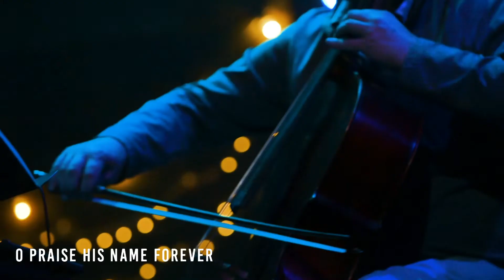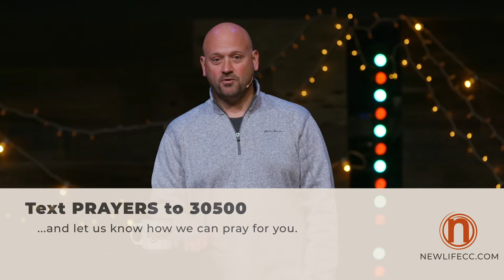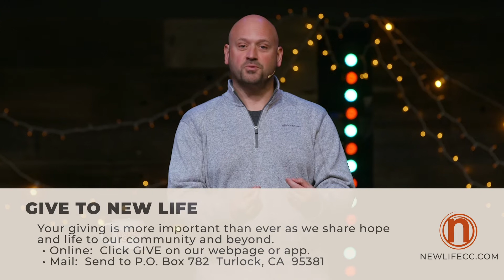Online Weekend Service, 12-19/20 | Pastor Jeremy Moore - New Life CC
Find our message notes, lyric sheets, Bible study and giving options or click here to give directly
Text "Update" to 30500 for more information.

For prayer requests, praise, and new commitments: Text "Prayers" to 30500.

Advent Reading for Week 3:  Monday-2Samuel 7:1-11 & 16; Tuesday-Luke 1:26-38;  Wednesday-Matthew 1:18-23;  Thursday (Christmas Eve) -Matthew 2:1-12;  Friday (Christmas Day)-Luke 2:1-20

See Luke 2:8-20

1. The PRESENCE of Jesus gives me hope.

The Savior—yes, the Messiah, the Lord—has been born today in Bethlehem, the city of David! Luke 2:11 (NLT)

For where two or three gather together as my followers, I am there among them.”  Matthew 18:20 (NLT)

2.  The FAITHFULNESS of Jesus gives me hope.

See Micah 5:2-5

3.  LIFE in JESUS brings me hope.

“For God so loved the world that he gave his only Son, so that everyone who believes in him will not perish but have eternal life. God did not send his Son into the world to condemn it, but to save it.   John 3:16-17 (NLT)

A thief is only there to steal and kill and destroy. I came so they can have real and eternal life, more and better life than they ever dreamed of.  John 10:10 (MESSAGE)

“Glory to God in highest heaven, and peace on earth to those with whom God is pleased.”  Luke 2:14 (NLT)

Then the shepherds told everyone what had happened and what the angel had said to them about this child. Luke 2:17 (NLT)
The shepherds went back to their fields and flocks, glorifying and praising God for what the angels had told them, and because they had seen the child, just as the angel had said. Luke 2:20 (NLT)